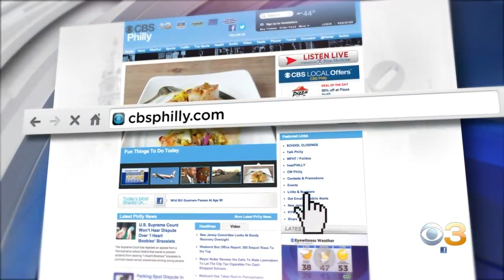Digital Brief: April 23, 2021 (PM)